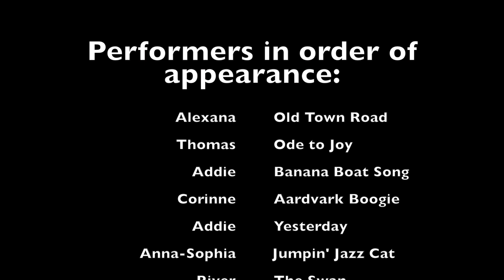Virtual Recital 2020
Students' piano recital during Covid.

Banana Boat Song

Aardvark Boogie

Yesterday

Jumpin' Jazz Cat

Beach Buggy Boogie

The Swan

Bach Minuet in D minor

Moana's How Far I'll Go